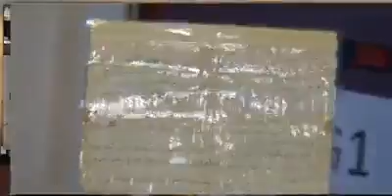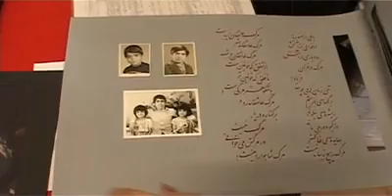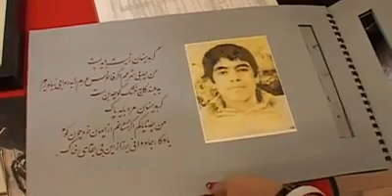اعدامهای دهه ۶۰ توسط حکومت اسلامی ایران